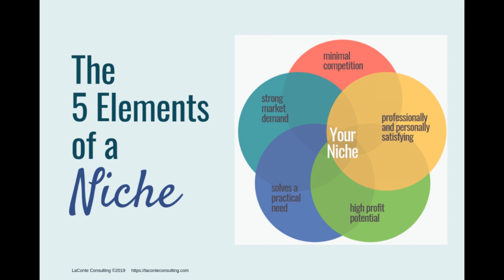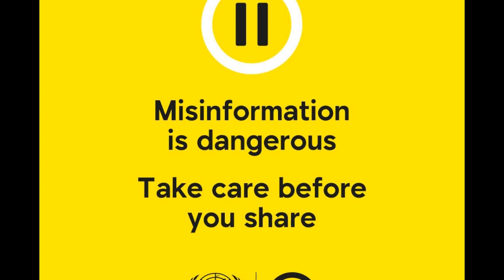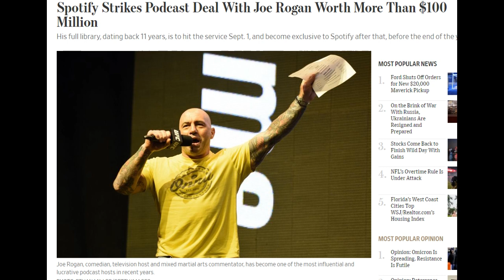NEIL YOUNG DEMANDS EITHER HE OR JOE ROGAN IS REMOVED FROM SPOTIFY OVER "MISINFORMATION" WHAT A JOKE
So weve all heard of Neil Young, he made the PONO player, a stupidly shaped MP3 player that failed immediately, he also was/is a superstar musician back in the day and hasnt done anything relevant for nearly 40 years, but today he wrote a letter to his lawyers instructing them to order spotify to remove his music catalogue unless they ban Joe Rogan for spreading dangerous misinformation.

Yeah Im sure theyre going to do that when they gave him $100 million dollars only 2 years ago to be exclusive on their platform, bye then Neil!

He won’t keep rockin’ in the free app with Rogan around.

Rock icon Neil Young has threatened to remove all his music from Spotify, accusing the platform of providing controversial podcaster Joe Rogan an outlet to spread COVID-19 vaccine “misinformation.” The Rock And Roll Hall Of Famer dropped the bombshell in a since-deleted letter to the management team and record label, Rolling Stone reported.

“I want you to let Spotify know immediately TODAY that I want all my music off their platform,” fumed the 76-year-old Grammy winner in the note. “I am doing this because Spotify is spreading fake information about vaccines – potentially causing death to those who believe the disinformation being spread by them.”

Young even threw in the ultimatum, “They can have Neil Young or Rogan. Not Both.”

The Post has reached out to Spotify for comment.

And while Don Grungio didn’t specify the “Joe Rogan Experience” host’s specific infractions, his accusation comes several weeks after Rogan hosted “anti-vaxxer” epidemiologist Dr. Robert Malone, who was recently kicked off Twitter for allegedly disseminating vaccine misinformation.

“With an estimated 11 million listeners per episode, JRE, which is hosted exclusively on Spotify, is the world’s largest podcast and has tremendous influence,” the “Harvest Moon” singer added. “Spotify has a responsibility to mitigate the spread of misinformation on its platform, though the company presently has no misinformation policy.”

Young implored the Swedish audio streaming giant to “please act on this immediately today and keep me informed of the time schedule.”

The rock star isn’t the first to hold Spotify’s feet to the fire for hiring Rogan, who joined the audio app in 2020 in an estimated $100 million deal.

SEE ALSO

Joe Rogan is a ‘menace to public health,’ 270 doctors and experts tell Spotify
Last week, 270 experts penned an open letter addressed to Spotify in which they condemned the top-rated show for “broadcasting misinformation, particularly regarding the COVID-19 pandemic.”

Epidemiologist Jessica Malaty Rivera, who helped launch the campaign, said she was inspired to act after tuning in to an episode featuring virologist Malone.

During the episode, which has since been pulled from YouTube, Malone had made dubious assertions, including the claim that President Biden is suppressing research on ivermectin, which has not been recommended by the Food and Drug Administration as a treatment for COVID-19. He had also compared the current US public health climate to Nazi Germany.

Letter co-author Ben Rein, a neuroscientist at Stanford University, told Rolling Stone, “People who don’t have the scientific or medical background to recognize the things he’s saying are not true and are unable to distinguish fact from fiction are going to believe what [Malone is] saying, and this is the biggest podcast in the world. And that’s terrifying.”